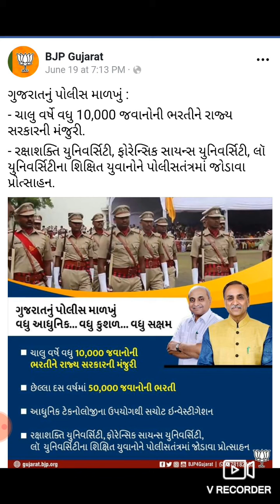gujrat police constable ચાલુ વર્ષે કુલ 10000 જગ્યા ભરાશે